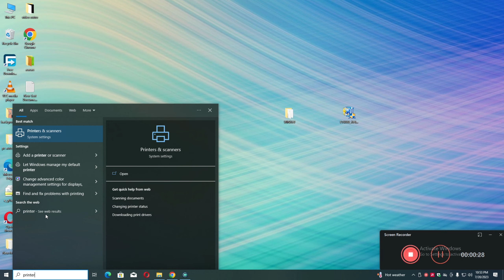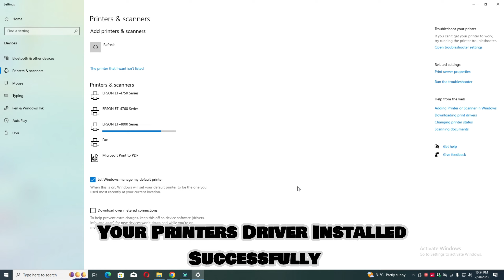How To Download & Install Epson ET 4800 Printer Driver in Windows 10/11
0:10 How to Install Epson ET 4800 Printer driver windows laptop / PC